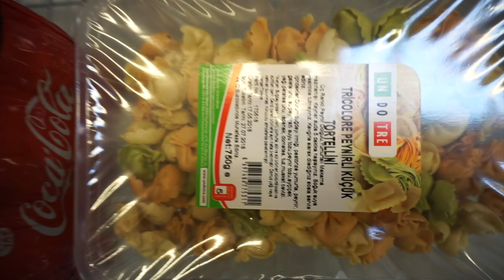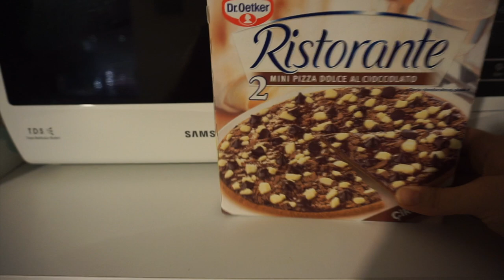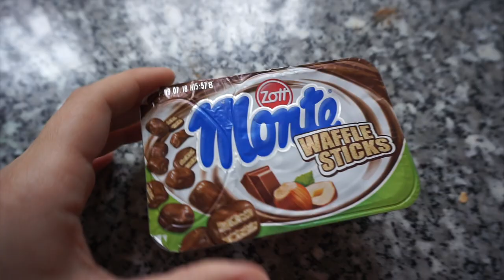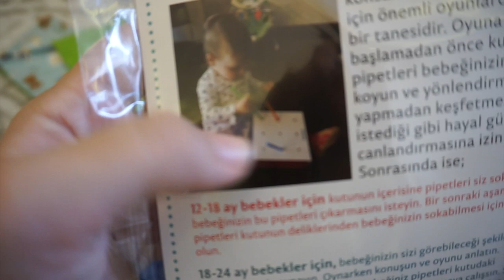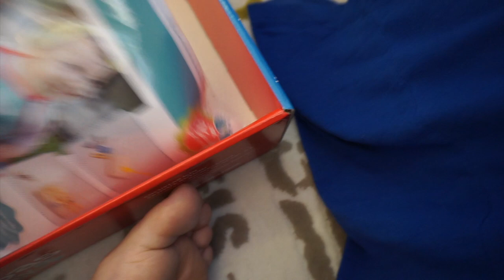er läuft mit 10 Monaten / Überschwemmung in Küche/ neues Auto / nurEbru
Abstammung: Türkisch
Verheiratet: Ja
Kinder: Sohn Hamza 11 Monate alt
Beruf: Visagistin, Kosmetikerin, Zahnmedizinische Fachangestellte
Youtuber seit: 2008

WOW Wenn du bis hier her gelesen hast dann schreibe doch wie du diesen Mittvlog fandest und weitere Anregungen gerne erwünscht.

Ebru Ergüner
Am Erlengrund 8
25337 Elmshorn
Registergericht: Amtsgericht Elmshorn
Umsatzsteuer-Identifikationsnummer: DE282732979